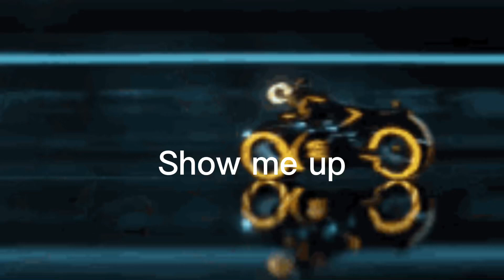Show me up - Lil Tecca slowed